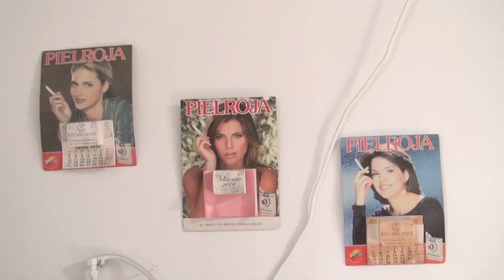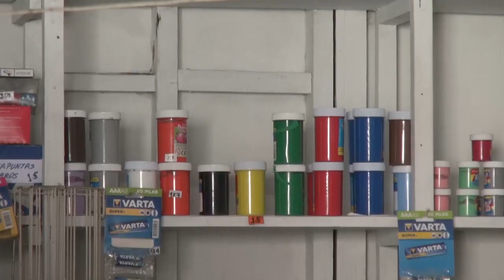La tienda de la señora Aidé, brindando servicio hace 57 años